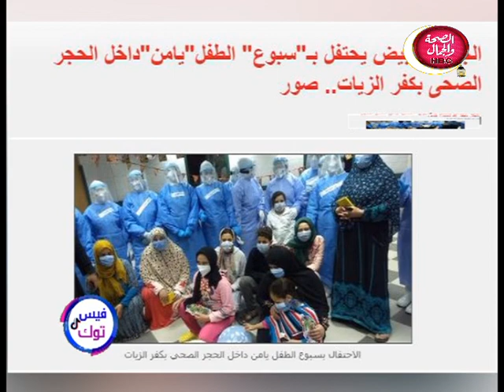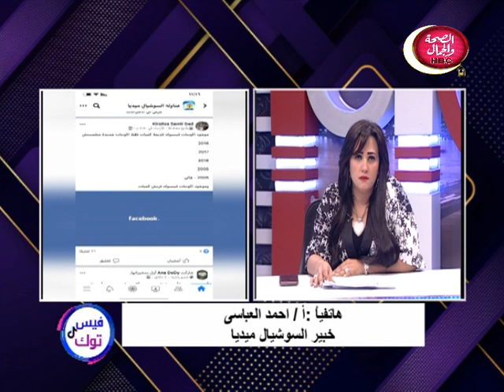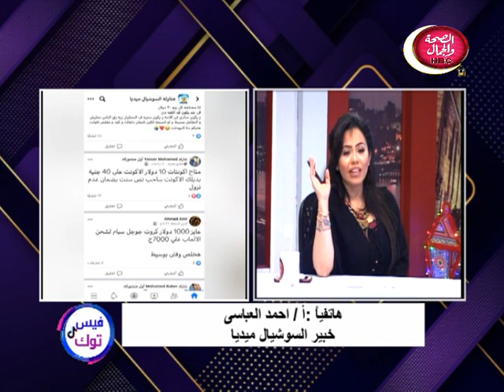(فيس توك | فيها حاجة حلوة (خليك - إيجابي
تقديم | جهاد الديب - نسرين وجيه - سلوي عبد الغفار